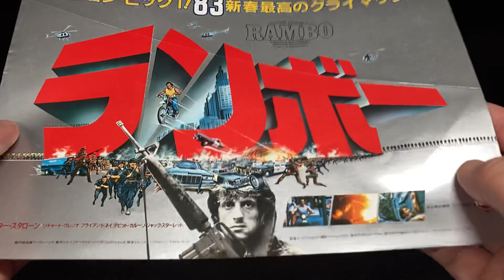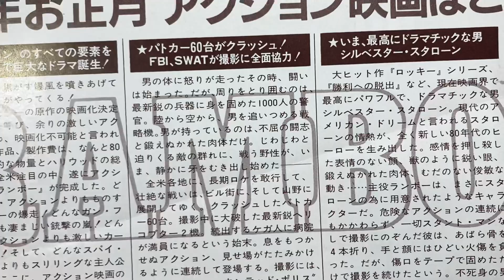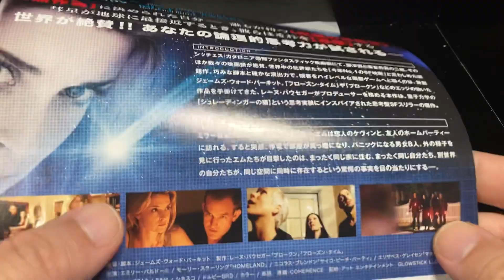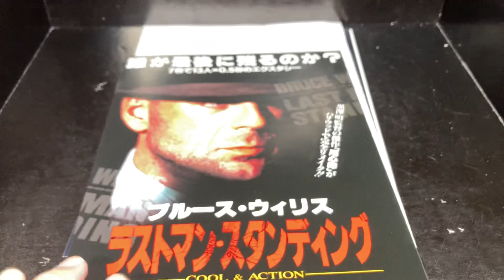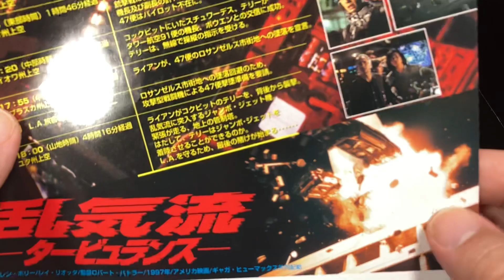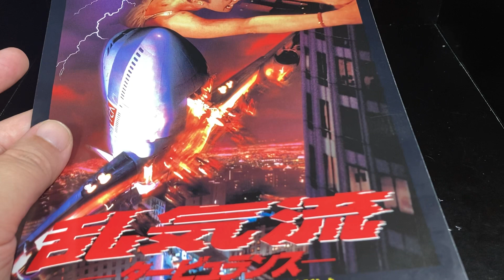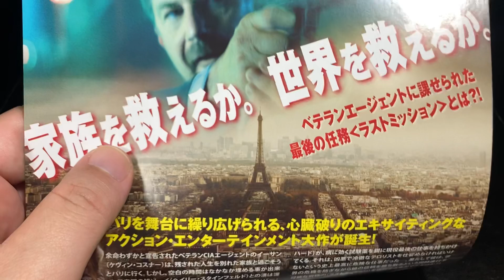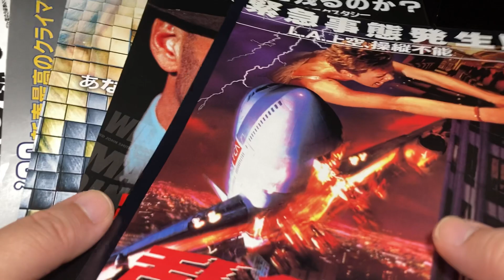映画 チラシ 福袋 第３９回【洋画ラ段-第１回】どんな作品が紹介されるでしょうか？映画チラシ 洋画 映画 映画フライヤー マクガイバーの小部屋【818本目の動画】